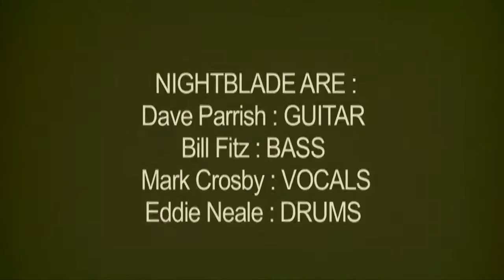Nightblade - Your Soul, Right Of Way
Nightblade's official video for Your Soul, Right Of Way.

 From the highly successful album "Closer To The Threshold"